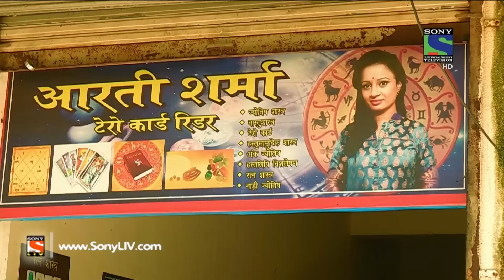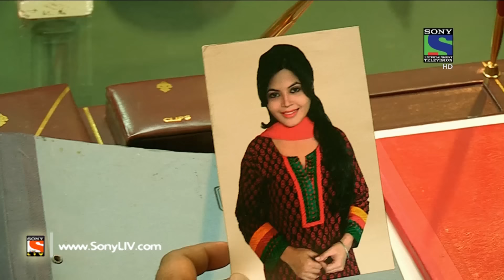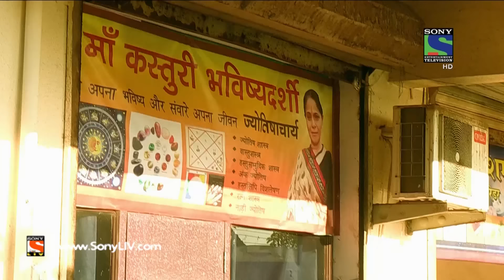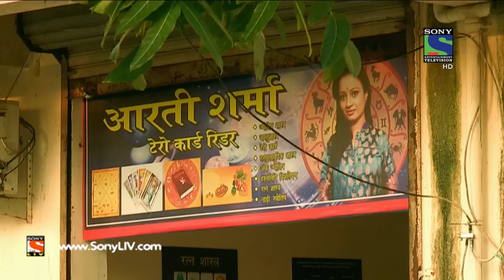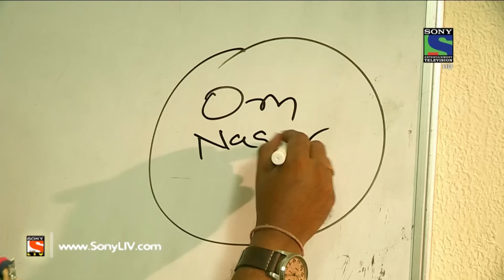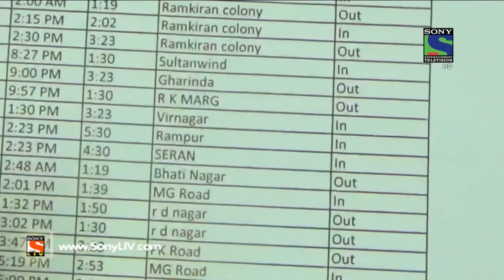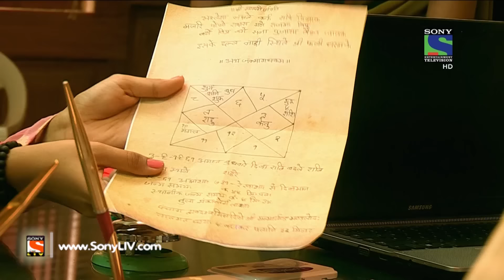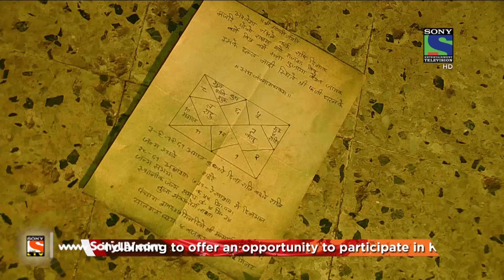Crime Patrol Dial 100 - क्राइम पेट्रोल -Bhramjaal- Episode 267 - 19th October, 2016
In today’s episode of Crime Patrol, we present to you the investigation a brutal murder case from Mumbai. Kasturi Sharma is an astrologer who always advises her granddaughter Latika to stay away from her father. Kasturi's daughter Sukanya and Latika go missing from their house. While investigating the case, the police find their dead bodies. Will the police be able to find the murderers of Sukanya and Latika?